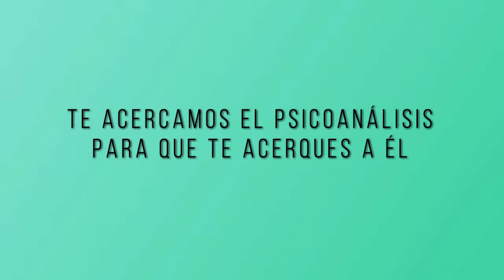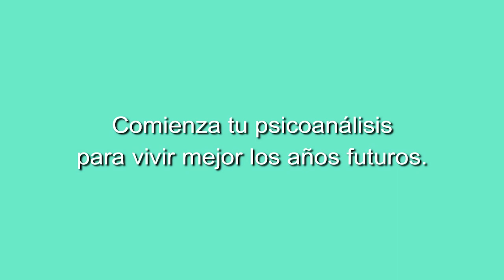CONFERENCIA DE PSICOANÁLISIS INHIBICIÓN SÍNTOMA Y ANGUSTIA II con Pilar Rojas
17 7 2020